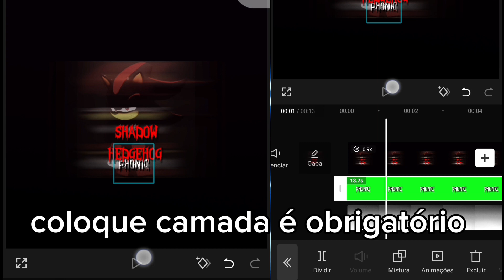Tutorial de marca d'água prático e super fácil de fazer 🤩-tutorial de marca d'água transparente -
conheça o canal Phonic the Hedgie